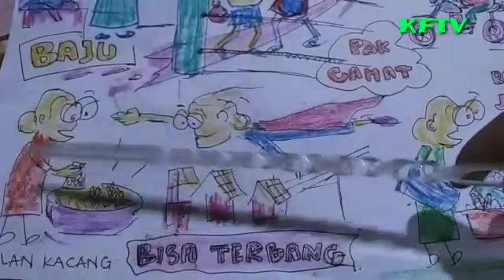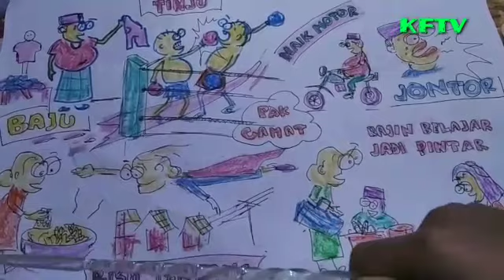Pak Camat Jualan Tomat Versi Pak Camat Jualan Baju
Hallo temen2,, kita nyanyi lagi lagu viral Pak Camat Jualan tomat yuk.. kali ini kita nyanyi versi Pak Camat Jualan Baju.
Temen-temen kita nyanyi bareng yuk sama Kenanga.

Pak camat jualan baju,, pak Camat ikutan tinju
Pak camat naik motor,, Pak Camat jatuh bibirnya jontor
Bu Siti jualan kacang,, Bu Siti bisa terbang
Bu Susi beli acar,, rajin belajar jadi pintar